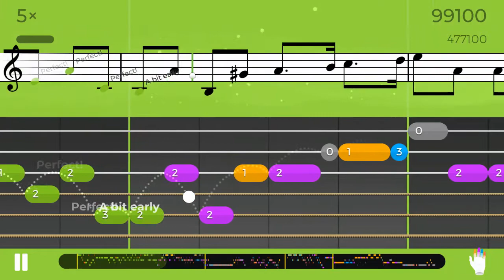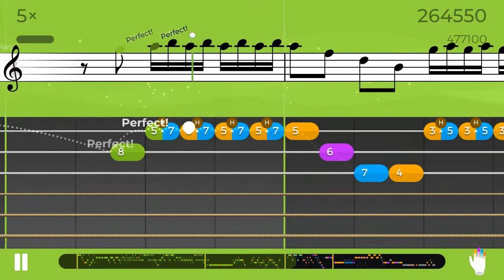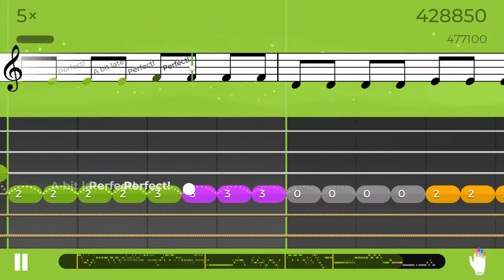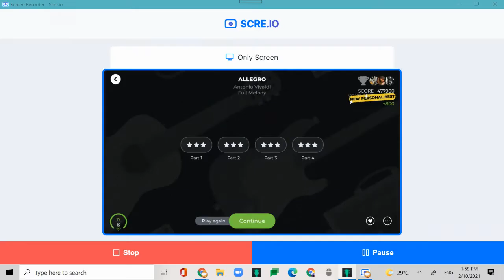Yousician Allegro level 10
A crazy solo again from Vilvaldi.